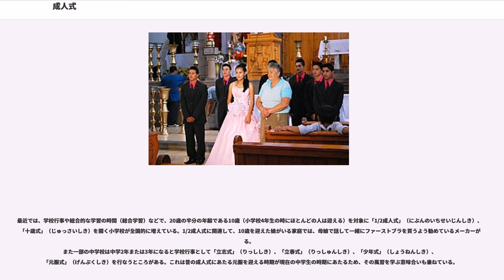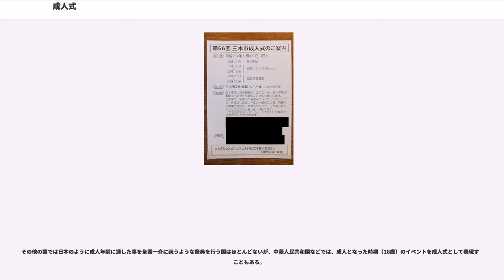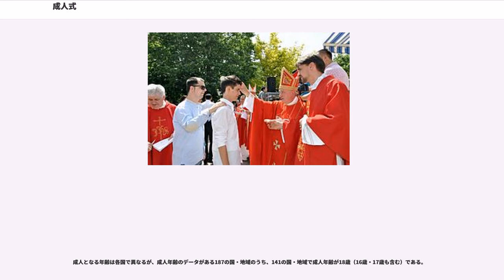成人式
成人式（せいじんしき）とは、成人式を行う年度内に満20歳となる人々を学齢ごとに各日本の地方公共団体ごとに1月第2月曜日（成人の日）に自主的に招き、激励・祝福する行事（イベント）である。講演会やパーティーを開いたり、記念品を贈ったりする。日本政府の主催ではなく、各地方自治体が自主的に行っているため、満20歳の学齢方式はどこも同じだが成人の日以外に主催する自治体も存在する。

成人を祝う儀礼は古くからあり、男子には元服・褌祝、女子には裳着・結髪などがあった。文化人類学や民俗学では、こうしたものを通過儀礼（イニシエーション）の一つとして扱う。皇族の成年式は、後述のとおり1909年から1947年まで行われていた。

日本における今日の形態の成人式は、第二次世界大戦の敗戦間もない1946年（昭和21年）11月22日、埼玉県北足立郡蕨町（現：蕨市）において実施された「青年祭」がルーツとなっているのが定説である。敗戦により虚脱の状態にあった当時、次代を担う青年達に明るい希望を持たせ励ますため、当時の埼玉県蕨町青年団長高橋庄次郎（のち蕨市長）が主唱者となり青年祭を企画、会場となった蕨第一国民学校（現：蕨市立蕨北小学校）の校庭にテントを張り、青年祭のプログラムとして行われた。この「成年式」が全国に広まり現在の成人式となった。蕨市では現在も「成年式」と呼ばれており、1979年（昭和54年）の成人の日には市制施行20周年、成人の日制定30周年を記念して同市内の蕨城址公園に「成年式発祥の地」の記念碑が同市によって建立された。

蕨町の「青年祭」に影響を受けた日本国政府は、1948年（昭和23年）に公布・施行された祝日法により、「おとなになったことを自覚し、みずから生きぬこうとする青年を祝いはげます」の趣旨のもと、翌1949年（昭和24年）から、1月15日を成人の日として制定した。それ以降、ほとんどの地方で成人式はこの日に行われるようになった。その後、1998年（平成10年）の祝日法改正（ハッピーマンデー制度）に伴って、2000年（平成12年）より、成人の日は1月第2月曜日へ移動している。なお、2018年近くの調査によって名古屋市､また宮崎県東臼杵郡諸塚村も発祥の地を名乗っている。

成人式の参加対象となる成人は、前年の「成人の日」の翌日からその年の「成人の日」までに誕生日を迎える人を祝う日となっている。しかし、最近（特にハッピーマンデー制度導入以降）は前年の4月2日からその年の4月1日に成人する人を式典参加の対象にする、いわゆる学齢方式が定着するようになっている。ただし、 誕生日を迎えていない新成人は未成年者飲酒禁止法・未成年者喫煙禁止法によって酒を飲んだり、喫煙をしたりすることは禁止である。

年齢方式の場合、誕生日の遅い早生まれの人が他の参加者がほとんど見ず知らずの人になってしまったり、ハッピーマンデー制度によりその年の成人の日は19歳で翌年の成人の日は21歳というケースがある（1987年1月9日 ‐ 13日・1992年1月10日 ‐ 13日生まれの場合）ことにより学齢方式に変更された経緯がある。

他に北海道札幌市と広島県広島市では、この1年間に20歳の誕生日を迎える人を成人式参加の対象者とする暦年方式が用いられていた。しかし、大学受験で一浪しただけで式典参加が困難になる場合が多いうえ、前年に他市町村で成人式の対象とならなかった人が翌年、進学や転勤で転入した場合、2年続けて参加できなくなるなど若者の不評が多かったことから、両市とも2000年以降は学齢方式に変更されている。

1960年代までは、新成人は半数以上が既に社会に出ている勤労青少年だったが、1970年代以降、大学・専門学校進学者（率）の増加や中卒・高卒就職者の減少から、新成人全体に占める在学者の割合も年々増加しており、現在に至っている。

成人式の式典は、成人の日、またはその前日（常に日曜日になる）に開かれることが多いが、必ずしもそうでない地域もある。

成人の日以外での式典開催は、その年のゴールデンウィークやお盆（旧盆）、あるいは正月三が日から松の内に行う市区町村も多い。例えば2017年度の新潟県においては、本来の成人の日である1月8日に実施する事例は全くなく、前日の1月7日が2市（2会場）のみで、残りは3・4・5・8月のいずれかに行われている。特に豪雪地では1月よりも温暖であり（雪で晴れ着が汚れる等の問題もある）、また就職や進学で地元...